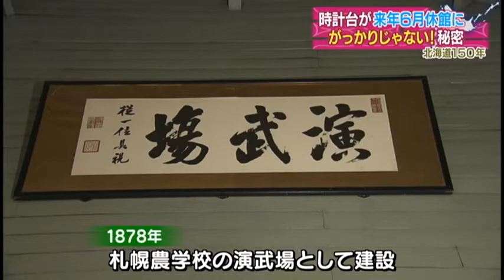【朝日新聞×HTB 北海道150年 あなたと選ぶ重大ニュース】がっかりじゃない！時計台の秘密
約２０年ぶりの改修工事のため、来年６月から休館になる札幌市時計台。
毎年２０万人が訪れる人気スポットだ。
そんな時計台のがっがりとは言わせない！知られざる秘密に迫る！

あなたと選ぶ重大ニュース　の特設サイトを公開しています。